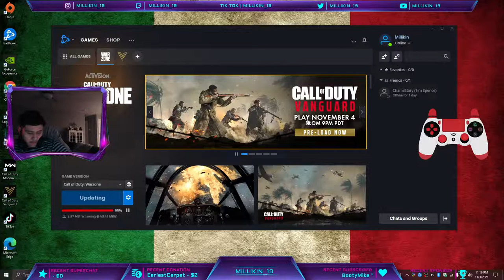Playing for Kills! | Warzone | 2.04 KD | 100 + wins | Controller on PC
What's good everyone, it's your boy Millikin_19!
Just another Warzone streamer but better LOL

Positive vibes and lots of fun in the stream!